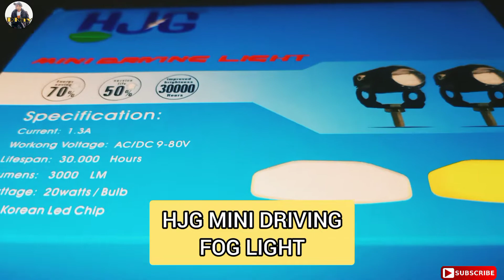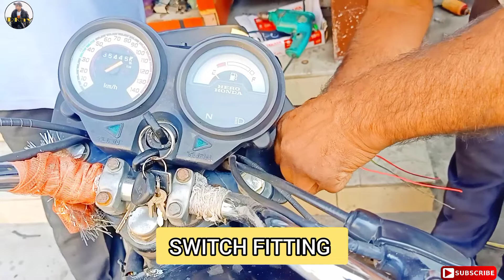HJG Powerful Fog Light For Bike | Mini Drive Heavy Fog Light Install In My Splendor Bike| Rkay vlogs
Hlo ਦੋਸਤੋ  ਤੁਹਾਡਾ ਮੇਰੇ YouTube channel ਵਿੱਚ ਸਵਾਗਤ ਹੈ |ਮੈ ਇੱਕ ਸਫਲ YOUTUBER ਬਣਨਾ ਚਾਹੁੰਦਾ ਹਾਂ, ਮੈ JOB ਵੀ ਕਰਦਾ ਹਾਂ ਤੇ VLOGS ਵੀ ਬਣਾਉਂਦਾ ਹਾਂ, ਦੋਸਤੋ ਮੇਰੇ ਚੈਨਲ ਨੂੰ SUBSCRIBE ਕਰੋ VIDEO ਨੂੰ LIKE ਤੇ SHARE ਕਰੋ ਤੇ ਮੇਰੇ YOUTUBE CHANNEL ਨੂੰ ਸਪੋਰਟ ਕਰੋ 🙏🙏

Thanku Friends 🙏🙏
About this video : friends ajj de vlog vich main tuhanu HJG mini Fog light di install da vlog dikhama ga video nu last tk jrur dekhna, video nu share kro, mere YouTube channel nu subscribe kro main tuhade lai eda de hor vlog leke Amma ga

HJG Fog light for bike
HJG
Fog light for bike
Fog light
Best fog light for bike
Fog light for car
Bike fog light
Laser fog light for car
HJG mini fog light
Otoroys led fog light
Led fog light for bike
powerful_mini_fog_light_dual_colour
V3 modification
minidrive
hjg
hjg mini drivin glight
high beam low beam
fog light
powerful fog light for bike
hjg fog light
R15V3
R15V4
v4 modification
hjg
iph
fog
bike
r15
powerful
car
high
best
mini
my_first_vlog
my first vlog
hjg mega drive
hjg owl
hjg_0wl
hjg_mini_drive
fog light for scooty
fog light for Activa

My Equipment
MY CEMRA
FIXING BRACKET MOTORCYCLE
MY MIC
CEMRA BATTERYS
MY CEMRA MEMORY CARD
MY DATA CABLE
My Mobile Gimble